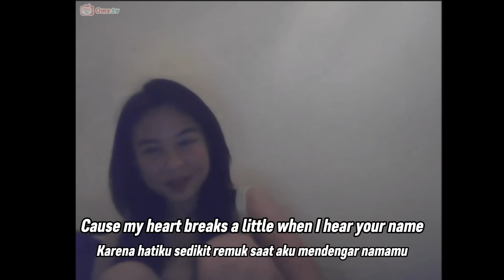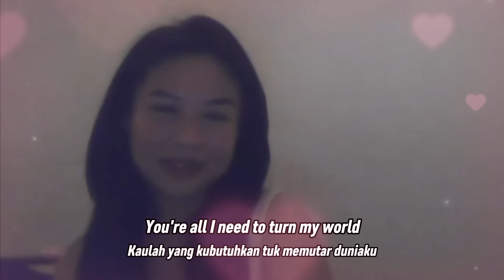Baby, You're All That I Want - OmeTV PART 19